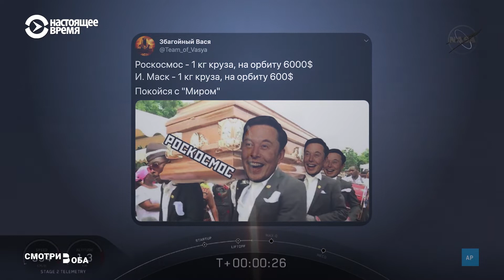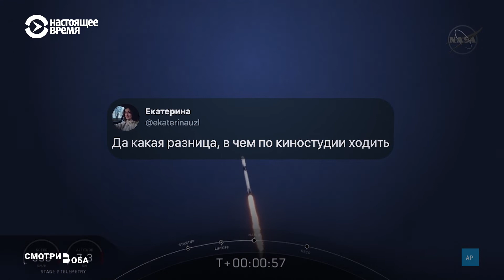Как тебе такое, Роскосмос?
Фанаты Илона Маска продолжают троллить Роскосмос, в ответ запуск SpaceX называют постановкой (намеки звучат даже на телевидении).